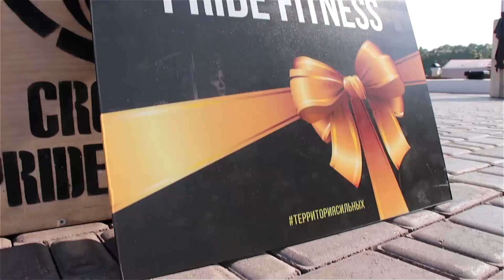Pride Fitness Fitness Weekend 2016